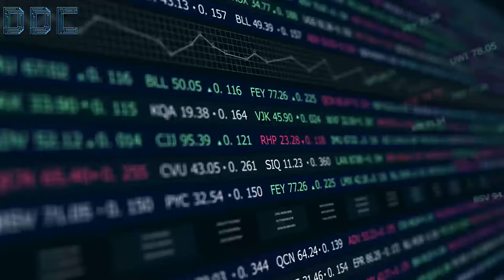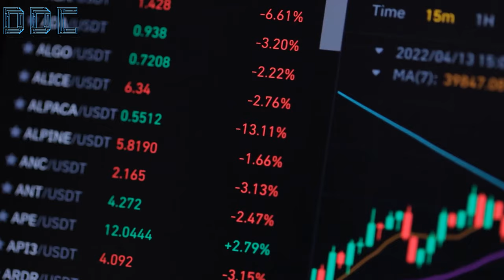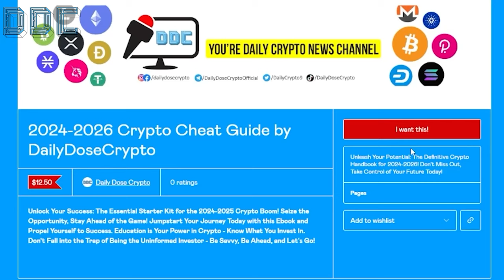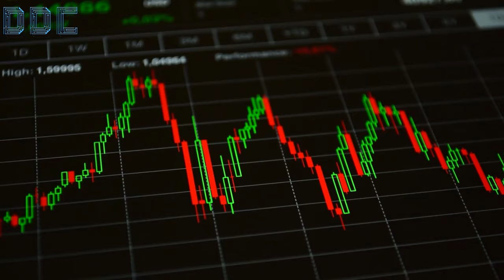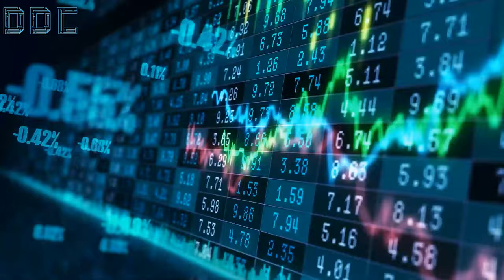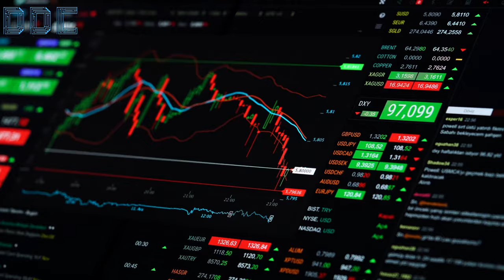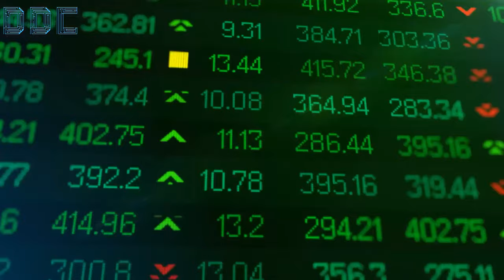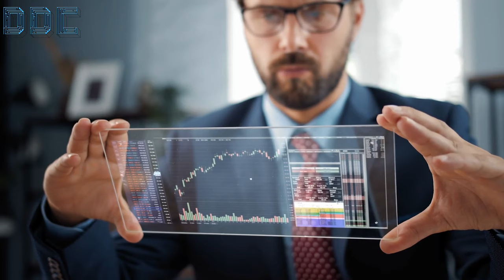This Is The ENDGAME! | Max Keiser Bitcoin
The world is on the edge of a major economic disaster that could hit in a matter of months. We've already witnessed the breakdown of fiat money systems in various countries like Argentina and Lebanon. And all the recent inflation figures indicate that we are NEXT.

This is the latest warning from Max Keiser, a vocal critic of U.S. economic policy. He criticizes the current situation where the interest on U.S. debt has exceeded even the military budget.

Keiser speaks about the failed promises of economic growth through trickle-down economics, arguing that it has only led to excessive money printing and poorly directed investments. According to Keiser, this trend has resulted in trillions of dollars vanishing into a financial black hole controlled by major accounting firms.

Keiser predicts a transition to a Bitcoin standard driven by a wave of bank failures. He claims that hundreds of banks are insolvent and are sustained by dubious accounting methods. Interestingly, he points out that political figures, including presidential candidates, are beginning to discuss Bitcoin as part of a potential solution.

However, make sure to stay until the end of the video where Max Keiser explains why he believes we are heading towards another World War.

About Max Keiser:

Timothy Maxwell Keiser is an American broadcaster and film maker. He hosted Keiser Report, a financial program broadcast on RT that featured heterodox economics theories. Until November 2012, Keiser anchored On the Edge, a program of news and analysis hosted by Iran's Press TV.